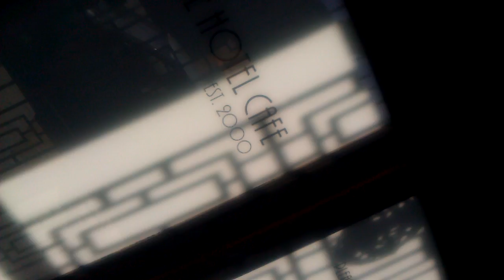hotel cafe directions and what to look for